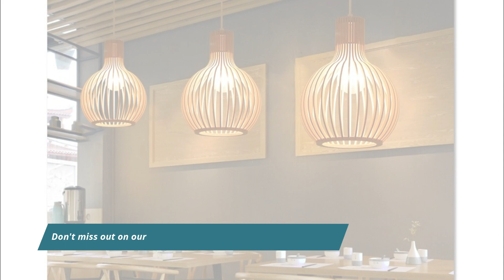প্রাইম উড পেন্ডেন্ট লাইট দিয়ে আপনার বাড়ি এবং অফিসের জন্য একটি অনন্য চেহারা তৈরি করুন.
Looking for a unique and stylish way to brighten up your home or office? Look no further than MY Wall Panels' prime wood pendant lights! In this video, we'll show you how to create a unique and dynamic look in your space using our high-quality, durable pendant lights.

First, we'll introduce you to the different types of pendant lights, including drum, globe, cluster, and linear options. Then, we'll focus on our prime wood pendant lights, which come in a variety of styles, shapes, and finishes to complement any decor.

We'll talk about the importance of placement and installation, and show you how to achieve the desired effect using multiple pendant lights or varying their heights. And, we'll give you some of our favorite prime wood pendant light picks, including rustic wooden pendant lights, geometric wooden pendant lights, and carved wooden pendant lights.

Whether you're looking to brighten up your living room, kitchen, bedroom, or office, our prime wood pendant lights are the perfect solution. And with our easy online ordering and free home delivery, there's never been a better time to upgrade your decor with MY Wall Panels.

So why wait? Click the link to shop our prime wood pendant light collection and start creating a unique and stylish look for your home or office today!